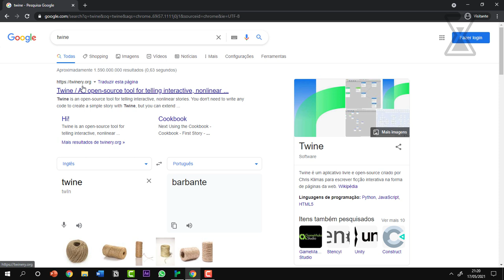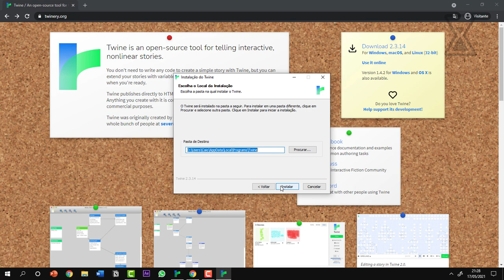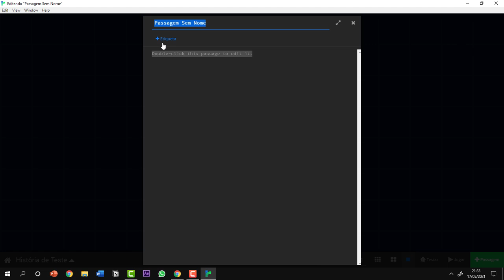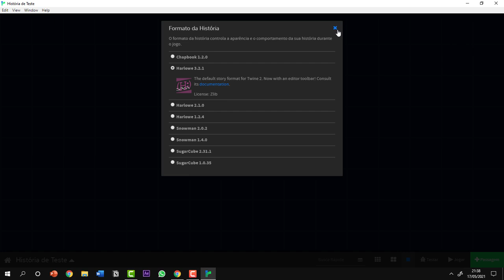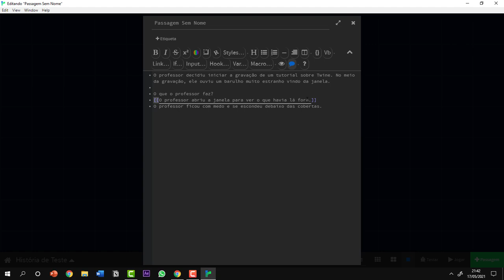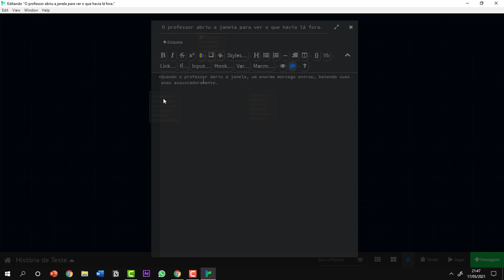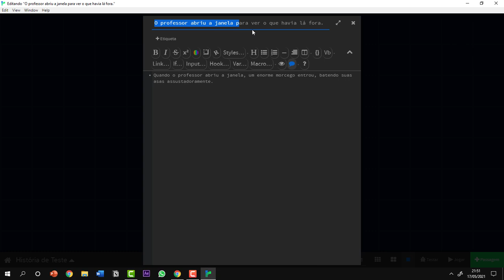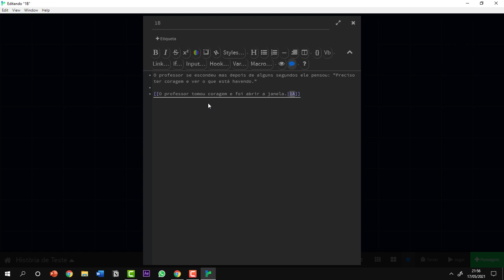Tutorial Básico de Twine (PT-BR) - Parte I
ÍNDICE DE NAVEGAÇÃO NO VÍDEO:
0:00 O que é o Twine?
1:23 Como usar o Twine on-line?
3:47 Como instalar o Twine no PC?
5:05 Criando uma história e barra de navegação do Twine
10:02 Definindo o formato de história no Twine
13:48 Como conectar passagens
22:28 Renomeando passagens

* Para quem domina a língua inglesa, recomendo consultar a documentação do programa *